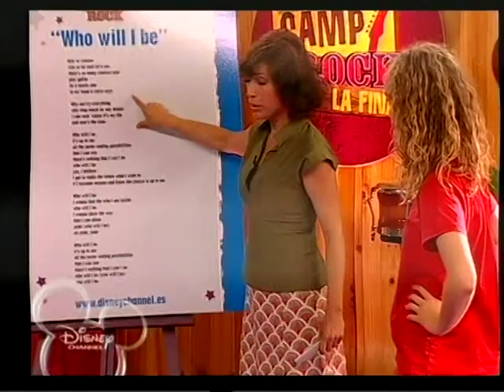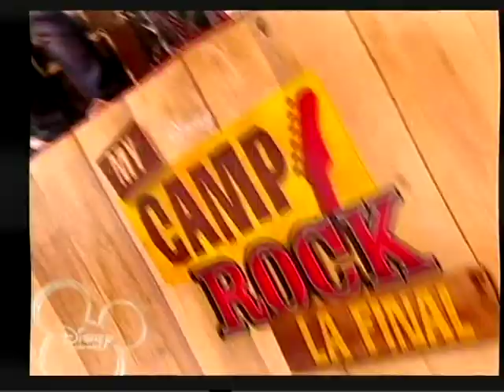Disney Channel My Camp Rock Final prueba 3 Paula Dalli - Who will I Be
This is the third challenge of the camp! :)
ITS ONLY 2 CLICKS! AND YOU'LL HELP ME REACH MY DREAMS!
YOU MAY VOTE WEEKLY DURING AUGUST

Todos los derechos pertenecen a Disney Channel España y a Boca a Boca. Propósito sin ánimo de lucro. Entretenimiento e información.